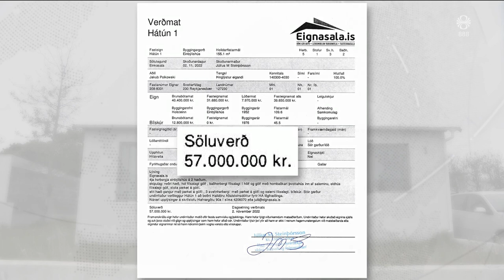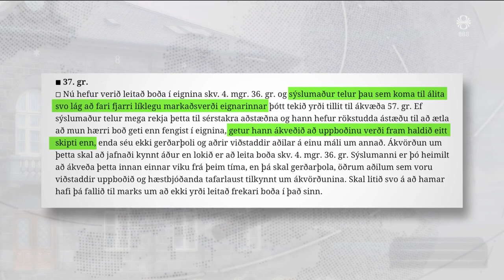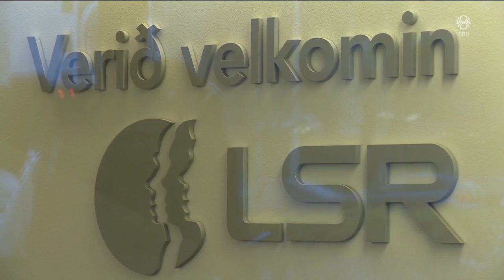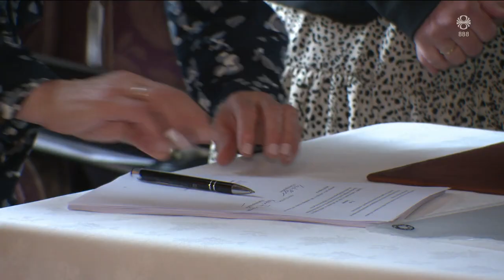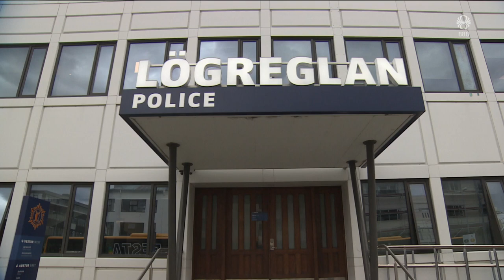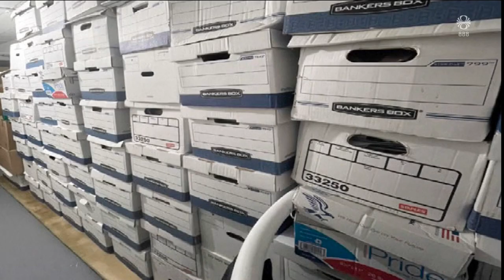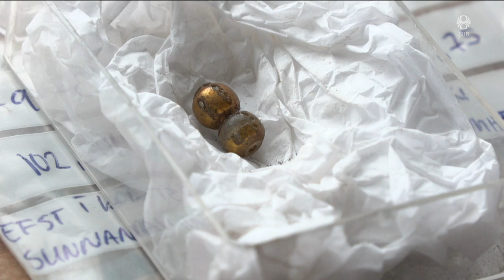Fréttir - 27. jún 2023